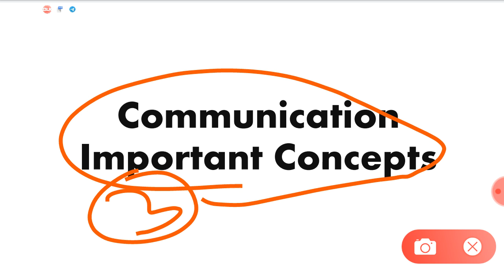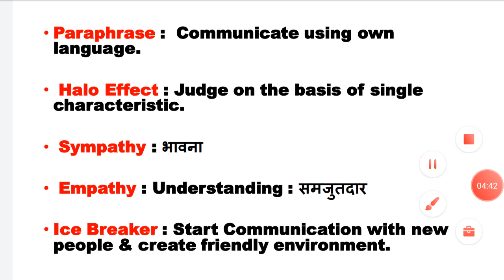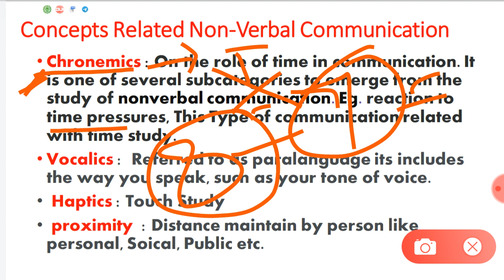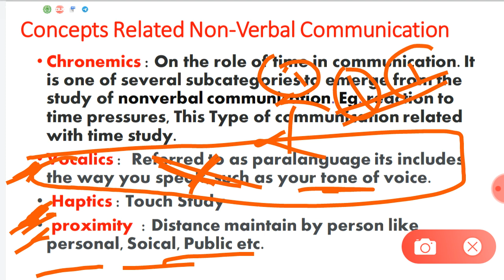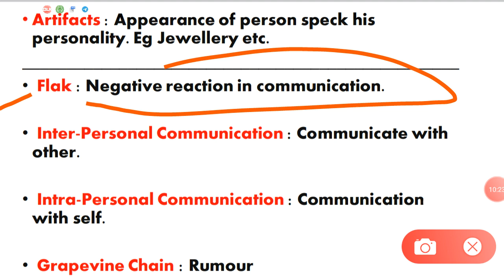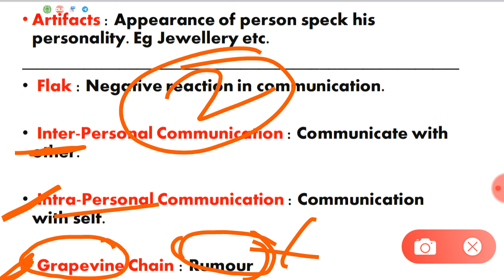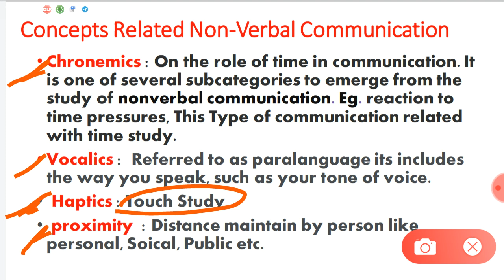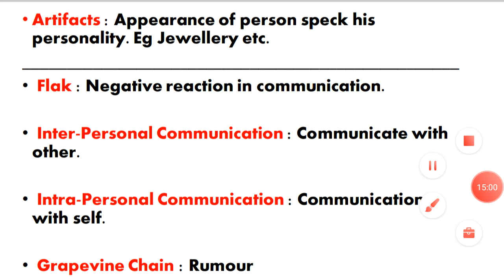UGC NET/SET सेट Crash Course Communication ( संदेशवहन ) ! Unit Wise Topics Part 3 ! Basic Concepts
Communication संदेशवहन Basic Concept In Marathi
Communication Important Concepts
Communication By Vpd Education

NTA NET/SET सेट Crash Course Communication ! Unit Wise Topics
Part 1
Part 2
Part 3

NTA NET/SET सेट Crash Course ICT Information Communication Technology ! Unit Wise Topic

Part 8

NTA NET/SET सेट Crash Course Higher Education System ! Unit Wise Topics मराठी मध्ये !!
Part 6
Part 7
Part 8
Part 9
Part 10

NTA NET/SET सेट Crash Course Teaching Aptitude !! Unit Wise Topics !! मराठी भाषेत !
NTA NET/SET सेट Crash Course Research Aptitude !! Unit Wise Topics !! मराठी भाषेत !

Other Video May be Helpful You

2019 Question paper Detail Analysis
Video by
Vpd Educational
NTA NET/SET सेट
Communication Crash Course by Vpd Education
Vpd education communication
Communication Vpd Education

UGC NET/SET सेट Crash Course Communication ! Unit Wise Topics Part 3 ! Basic Concepts